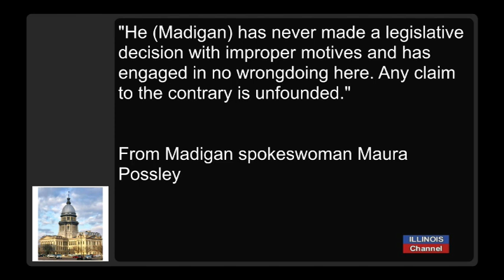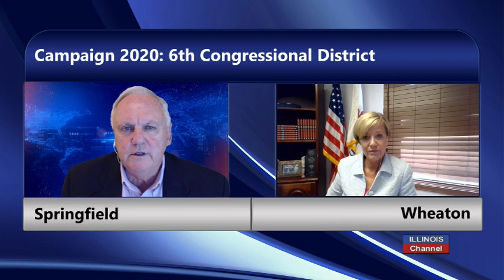Jeanne Ives (R) on Madigan, Lawlessness, and Restoring Order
July 17, 2020 -- Former State Rep Jeanne Ives, who is now a candidate for Congress in the 6th Congressional district against Sean Casten, shares her views on the breaking new [ when this was recorded] of the federal investigation into Speaker Michael Madigan.

Ives, who served six years as a member of the Illinois House givers her thoughts on the level of corruption that permeates the state's governments.

Lawlessness is not limited to government officials and she shares how to restore respect for the rule of law in the wake of the rioting and looting in Chicago and around the nation, the lack of prosecutions of criminals, and how this is on the mind of the voters in the 6th district in DuPage County.

As a West Point cadet, Jeanne Ives also comments on the threat to America's freedoms coming from China -- the growing tensions they have now that the Trump Administration is pushing back on the China's provocations and violations of international law.